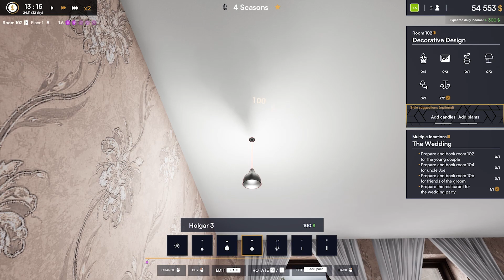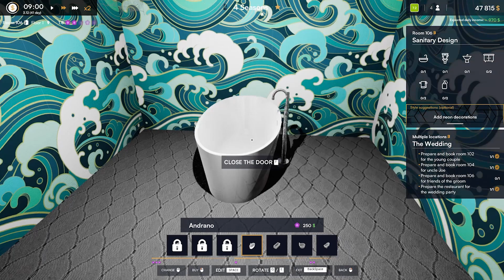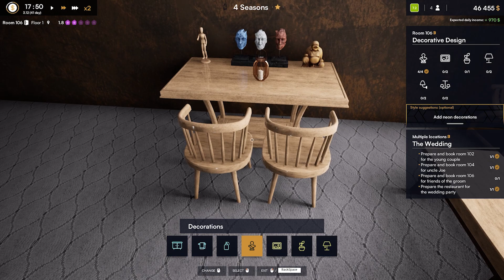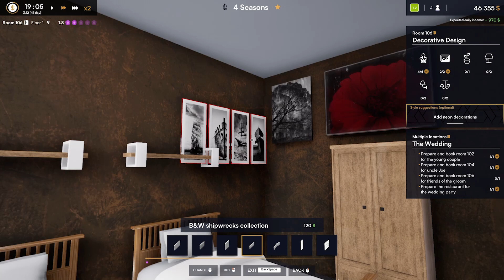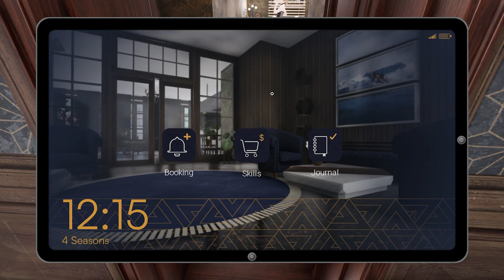Hotel Renovator Ep4